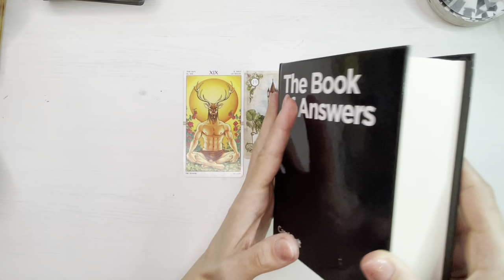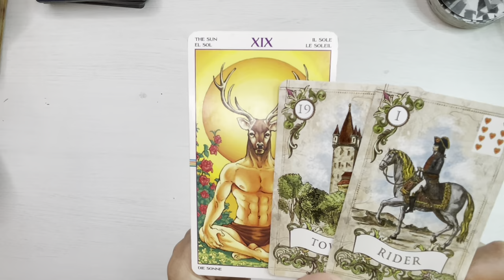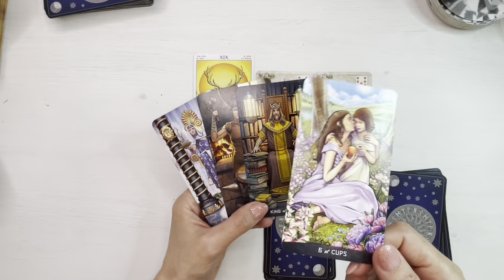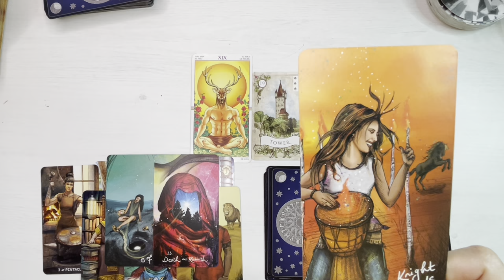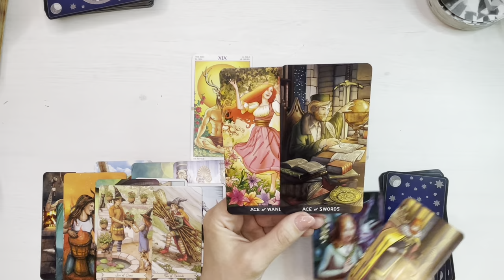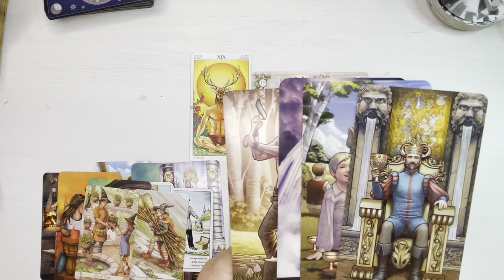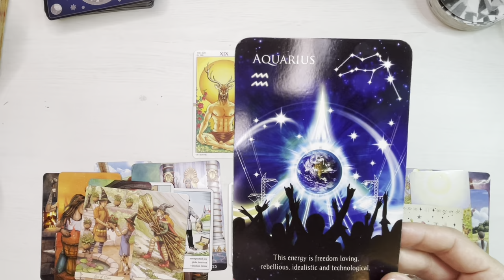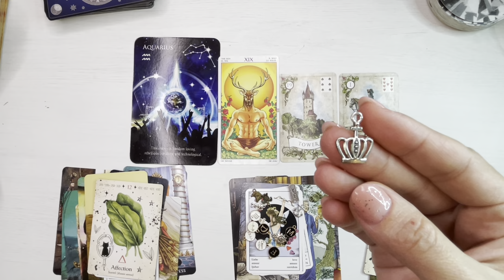❤️🤫 𝗔𝗰𝗲𝗮𝘀𝘁𝗮 𝗣𝗲𝗿𝘀𝗼𝗮𝗻𝗮 𝗧𝗲 𝗨𝗿𝗺𝗮𝗿𝗲𝘀𝘁𝗲 𝗦𝗶 𝗜𝘀𝗶 𝗙𝗮𝗰𝗲 𝗣𝗹𝗮𝗻𝘂𝗿𝗶 𝗦𝗮 𝗥𝗲𝘃𝗶𝗻𝗮! ❤️🔥 𝗠𝗶𝘀𝘁𝗲𝗿 𝗦𝗶 𝗩𝗶𝗻𝗱𝗲𝗰𝗮𝗿𝗲